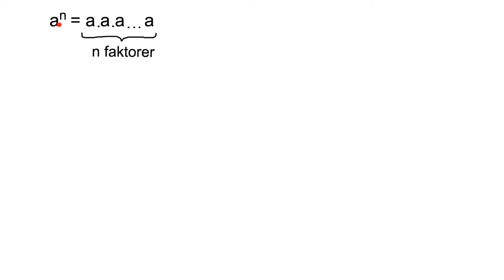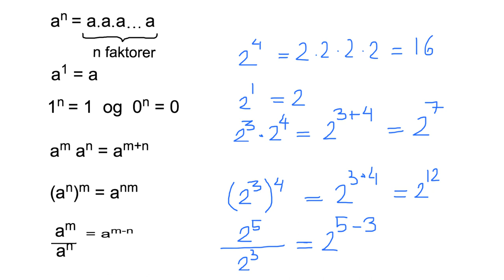potenser 2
Potensregneregler:
a^n·a^m = a^m+n
(a^n)^m = a^n·m
a^m/a^n = a^m-n